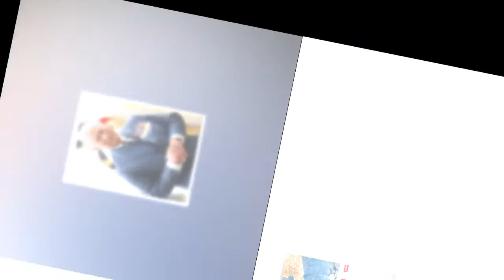'Didn't know' Rugby pro Martin Offiah gobsmacked to find common ground with Prince Charles